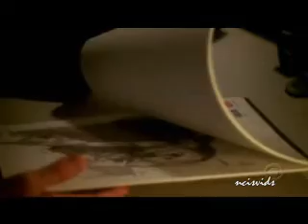NCIS-Numb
A vid about the whole team